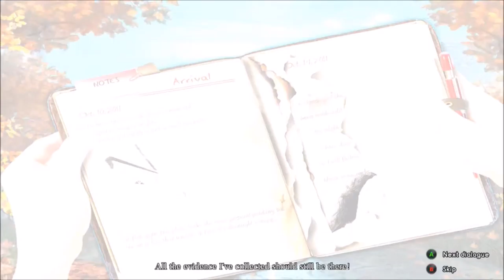Nasty's Take with Gameplay of Enigmatis The Ghosts of Maple Creek (Xbox One)